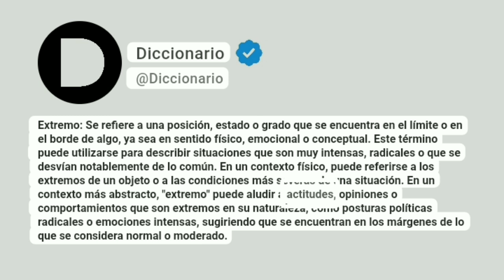Extremo Significado En Español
Extremo: Se refiere a una posición, estado o grado que se encuentra en el límite o en el borde de algo, ya sea en sentido físico, emocional o conceptual. Este término puede utilizarse para describir situaciones que son muy intensas, radicales o que se desvían notablemente de lo común. En un contexto físico, puede referirse a los extremos de un objeto o a las condiciones más severas de una situación. En un contexto más abstracto, "extremo" puede aludir a actitudes, opiniones o comportamientos que son extremos en su naturaleza, como posturas políticas radicales o emociones intensas, sugiriendo que se encuentran en los márgenes de lo que se considera normal o moderado.